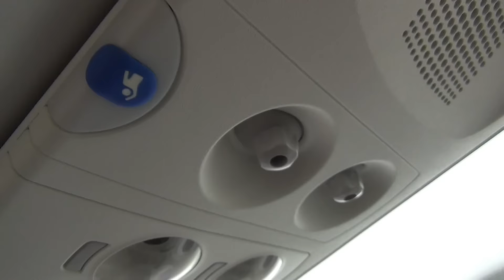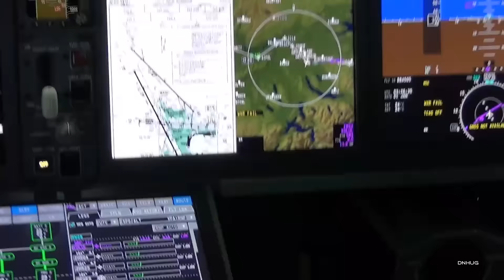CSeries Cabin and Cockpit Visit Shortvideo 1080HD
Visiting the flightdeck of the CS100 a few Months ago.
More of a "Unseen Footage" Video this time.
Quick look at the Cabin and chat with the testpilot.
enjoy Aviators!

Enjoy Aviators!
These Aviation/ Cockpit Videos are Copyrighted, and protected by Youtubes "Content ID" System. Nobody has the Right to re-upload any of my visual Content or the Audio. Don't risk a Strike!

Machinima Inc. USA